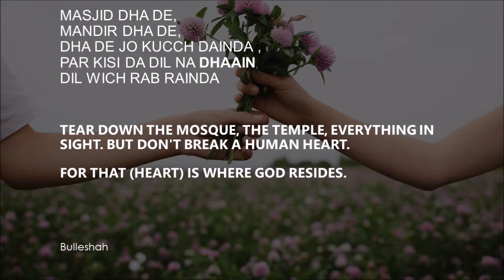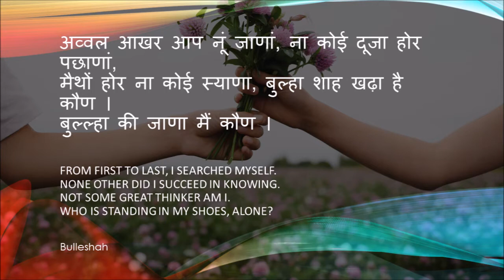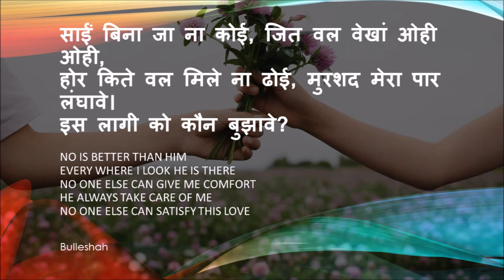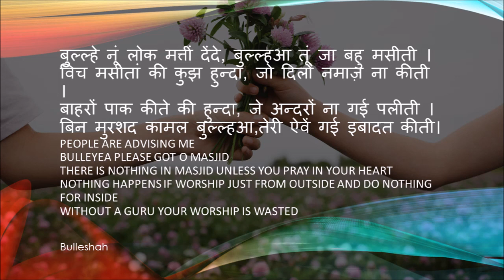Bulleshah Top 5 quotes